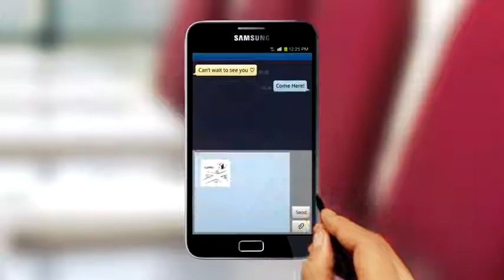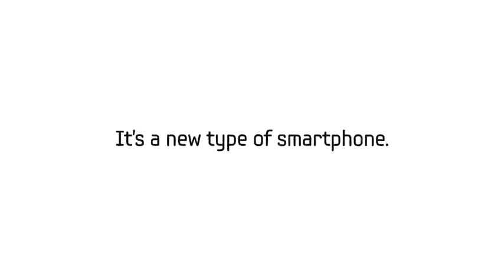PHONGCACHMOBILE - Giới thiệu Samsung GALAXY Note .flv